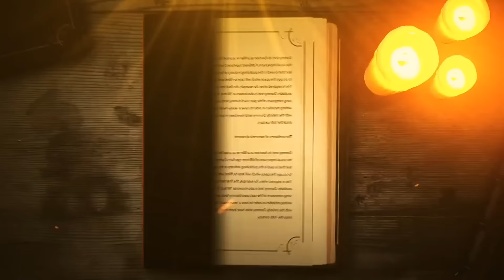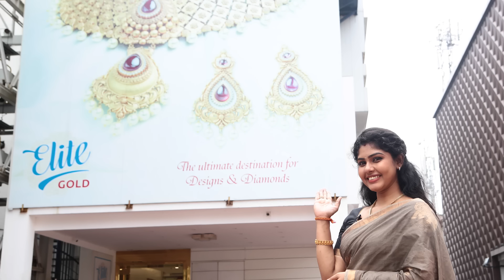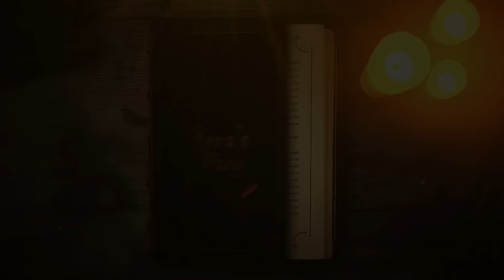3 Lakhs Rs Jhumka & 150 Savaran Gold Bridal Jewel Set | Gold Purchase For Shaadvik | Hema's Diary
இந்தியாவிலேயே வைரம் மற்றும் பிளாட்டினத்திற்கான முதல் பிரத்தியேக மிகப்பெரிய ஷோரூம், எண்ணற்ற டிசைன்களின் இருப்பிடம்‌, ஆஃபர் இல்லாத நியாயமான விலையில் ஹால்மார்க் தங்க நகைகள் - சரவணா ஸ்டோர்ஸ் எலைட் தி நகர் மற்றும் தாம்பரம்!

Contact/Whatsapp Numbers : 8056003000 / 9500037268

Hello Makkale! Welcome to my latest shopping vlog!

Here's my first gold shopping for my son Shaadvik and my husband, and I am happy to share my purchase experience with you.

Walk with me to Saravana Stores Gold Elite and explore the baby rings, gold jhumkas, complete antique bridal sets, bracelets, and more in this special segment.